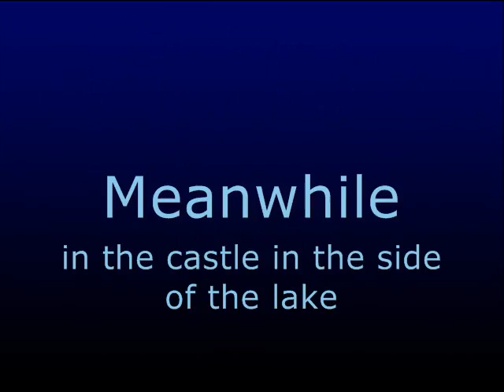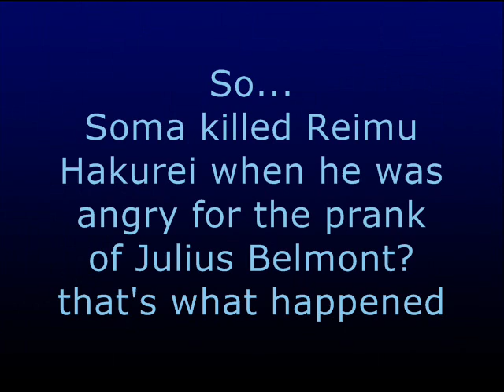Soma Cruz kills Reimu Hakurei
Another random video of mine.